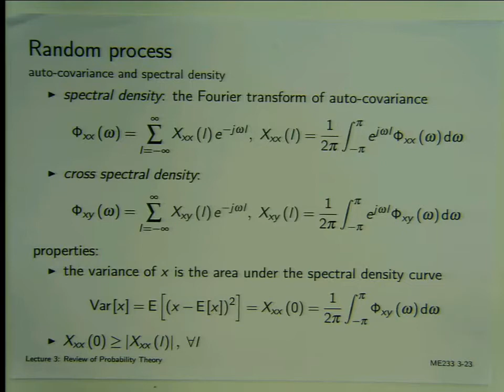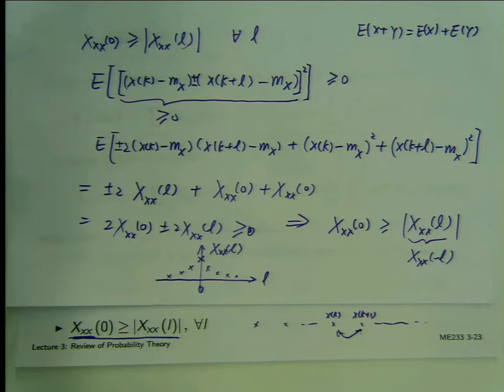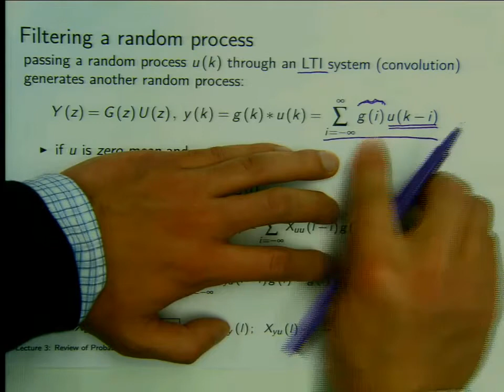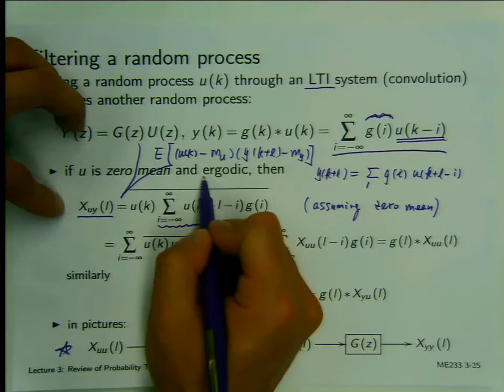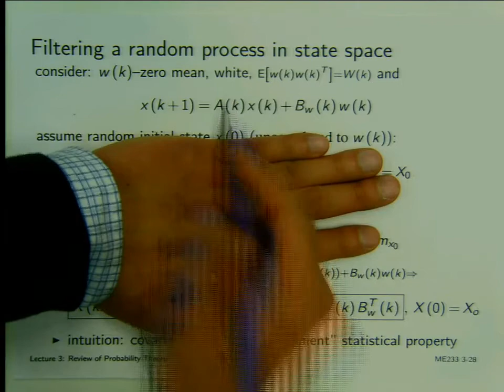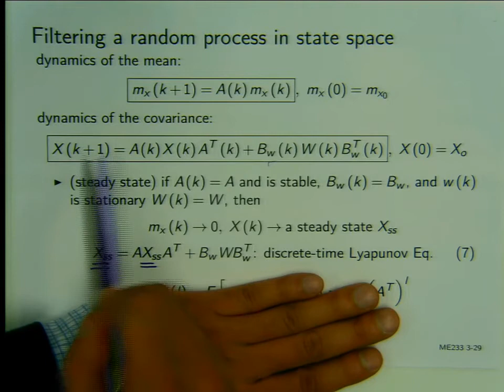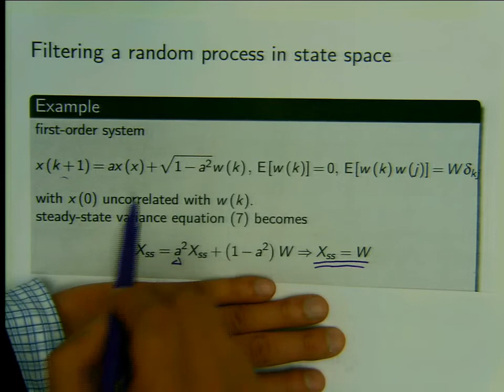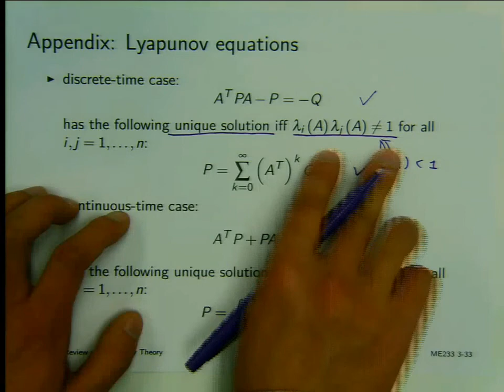Lecture 4 - Review of Probability Theory: Random Process - Advanced Control Systems 2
Instructor: Xu Chen